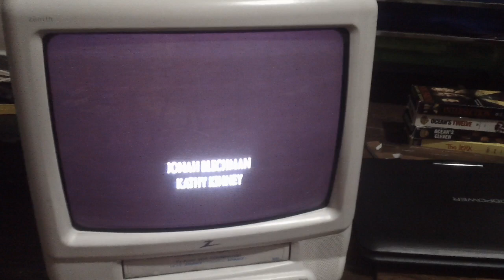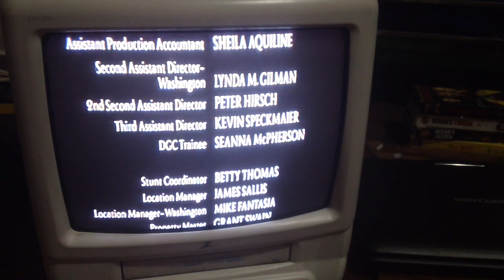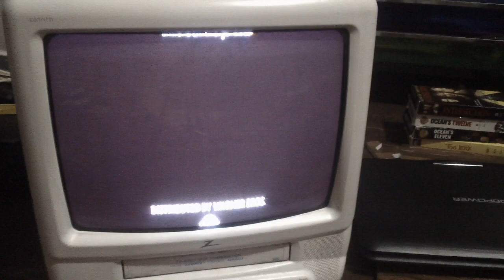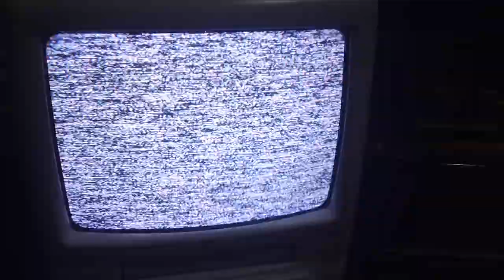Closing Down To This Boys Life 1998 VHS (IN HD-R)